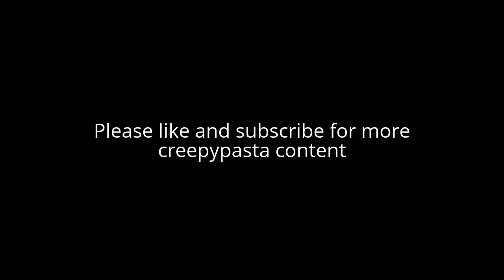The Proxy Symbol (Disturbing)